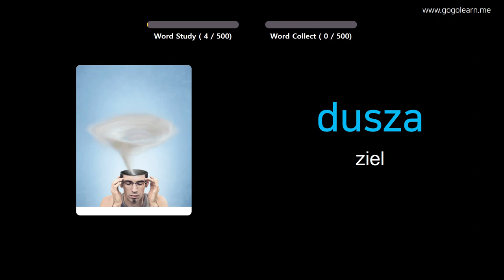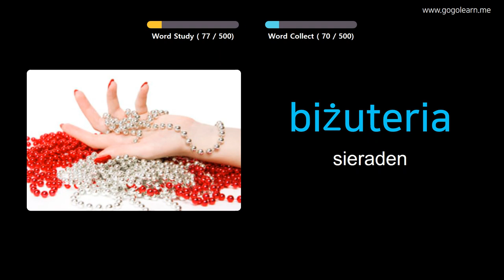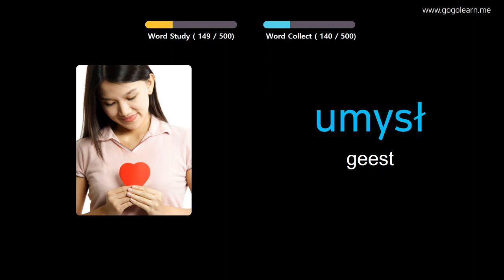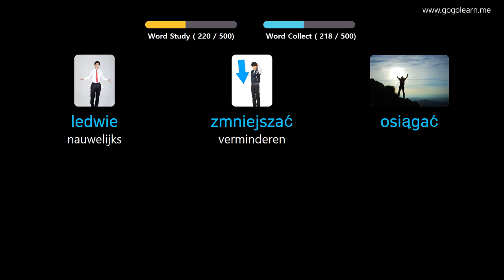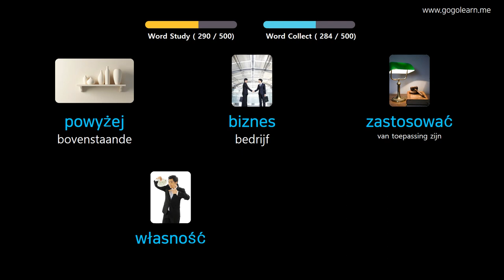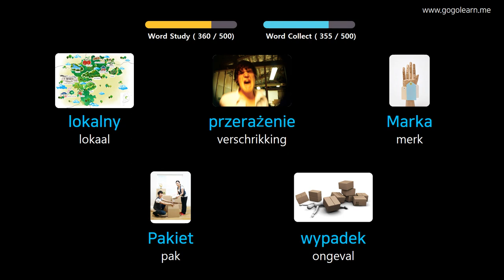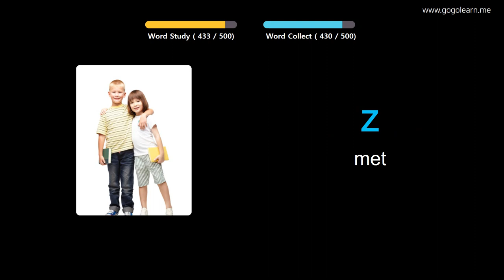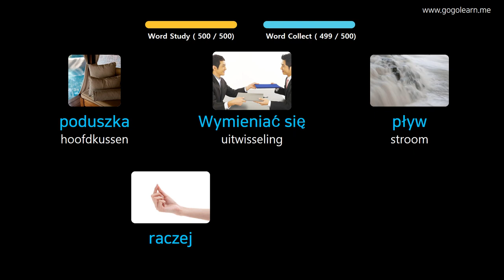Pools Leren Door Middel Van Foto's |Pools woordenschat Basis Middelbare School | Golearn